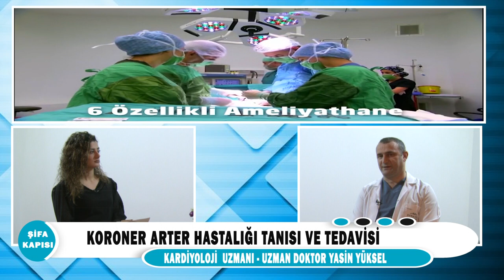Koroner Arter Hastalığı tanısı ve tedavisi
Kardiyoloji Uzmanımız Uzm.Dr.Yasin Yüksel ''Koroner Arter Hastalığı tanısı ve tedavisi '' hakkında detaylı bilgi veriyor.